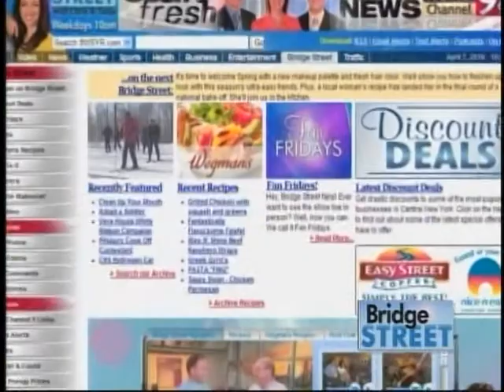Sensational Spring Sensations, Swiss Chard!